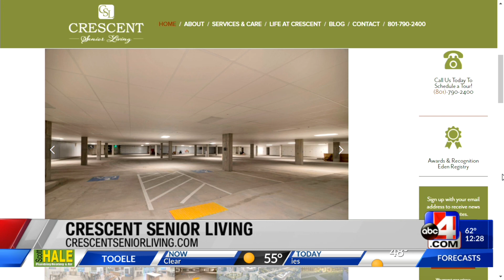Crescent Senior Living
Crescent Senior Living - Midday - 11.2.20